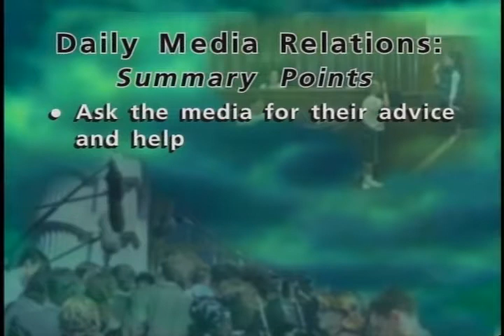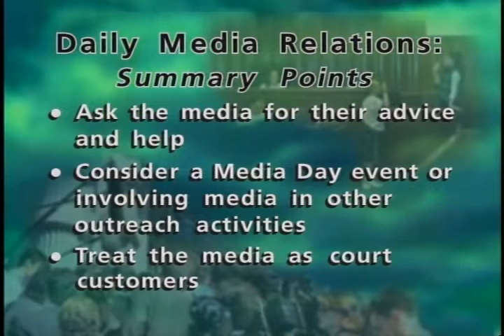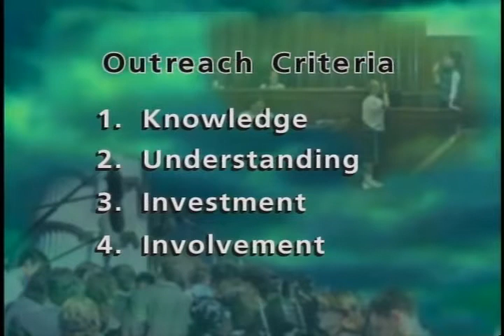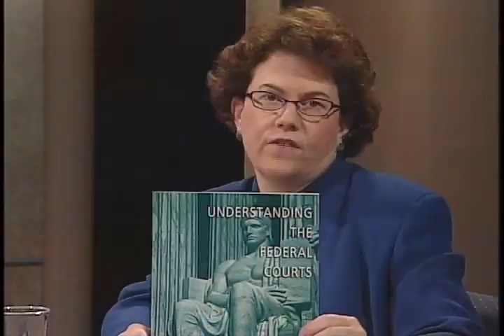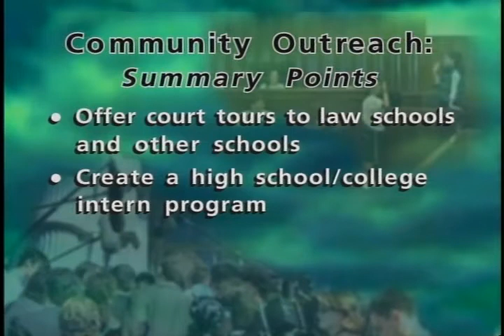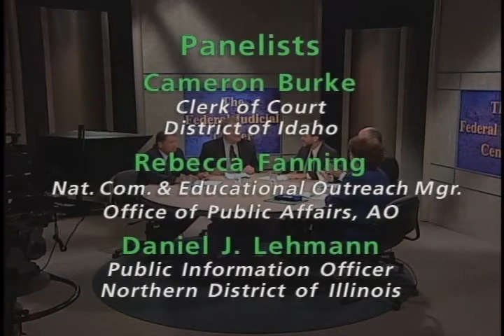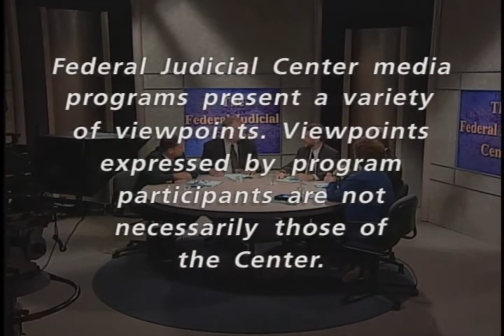The Role of the District Clerk of Court (Part 2)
Federal Judicial Center. Public Information & Outreach: The Role of the District Clerk of Court (Part 2). June 21, 2001. Cameron Burke; Daniel Lehmann; James Manspeaker; Richard Weare; Rebecca Fanning; Dick Wasko. This program, developed in cooperation with the Administrative Office of the U.S. Courts' Office of Public Affairs, addresses issues district clerks of court confront as they manage the court's relationship with the media, the bar, and the community. Panels, comprised of court staff involved in public information activities, discuss media relations, community outreach, public education, and internal and external communications. This program also explains what courts are doing to promote and increase public understanding of the federal courts, what challenges the courts have encountered, effective practices of these courts, and where viewers might find additional resources.